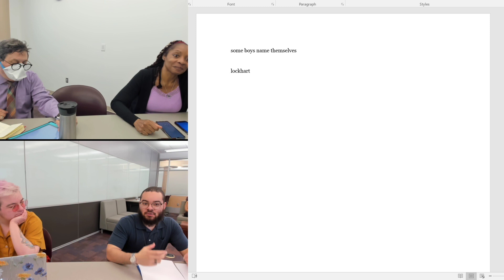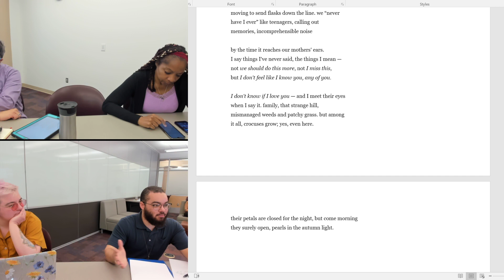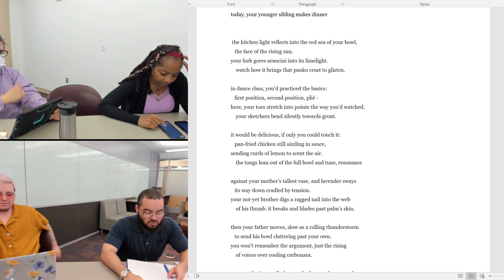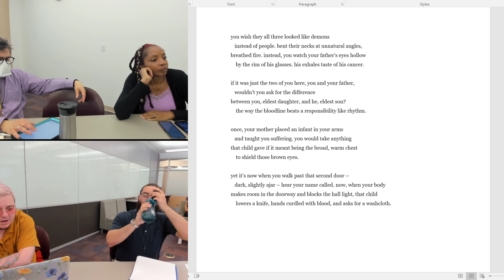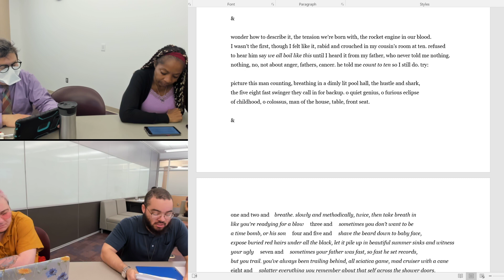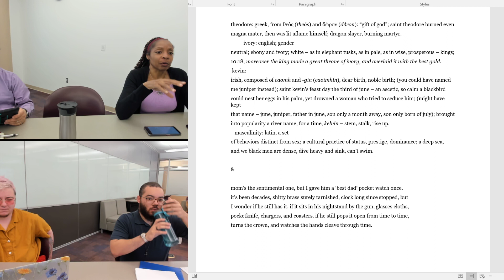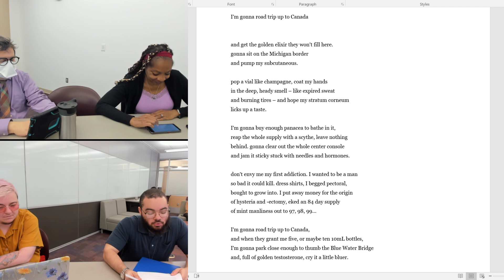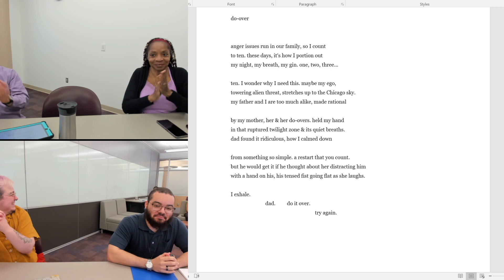MFA Thesis Defense | Elijah Lockhart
Elijah Lockhart successfully defends his thesis!

Special thanks to SIUC's Morris Library and The Digital Xpressions Lab
Professor of fiction Pinckney Benedict and MFAs Dylan Davis and Matthew Gordon formed Neophyte Studios in 2020 as a way to share their passion for literary games with the world. Over on Twitch, they streamed and discussed the narratives of their favorite games, but in 2021 something happened... We expanded! We're now home to academic streamers playing YOUR favorites too, streams of live creative writing classes, and great new series like The Neophyte Chronicles: All Guts, No Glory.